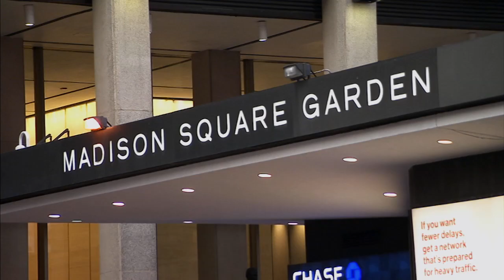Illinois & The Process of Buying In to Coach Underwood's Style | B1G Basketball | The Journey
"(This) year, I think, is a beautiful struggle."

- Giorgi Bezhanishvili and his teammates described the process of Illinois buying in under Coach Underwood and seeing it pay off in big wins.

New content from "The Journey" is uploaded every Tuesday.